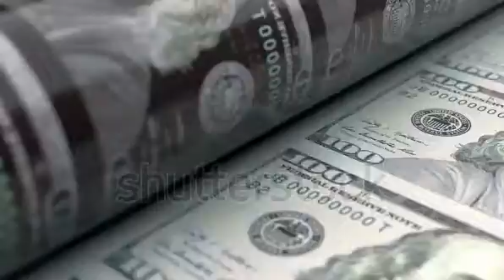December 30, 2021